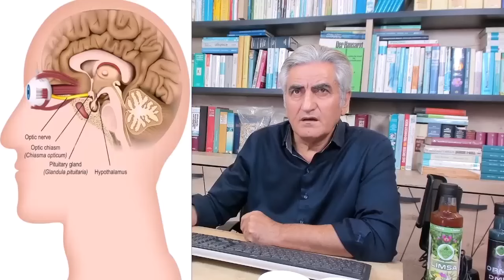Hipofiz Bezi Yetersizliğinde Oluşacak Hastalıklara Karşı Doğal Öneriler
00:00 Hipofiz Bezi
05:26 Çoban Çökerten
11:04 Akromegali
13:18 Çemen Superkritik
15:08 Çoban Çökerten Kullanıcı Yorumları
22:01 İncir KSK
23:45 Çıkış